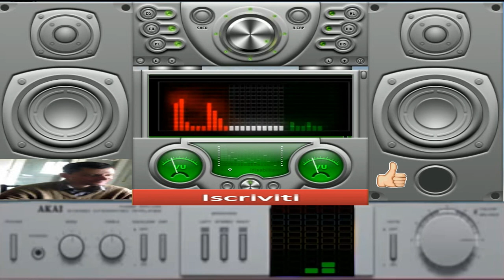giovanni mauri suburbia mega mix 2021 ottobre news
per collaborazioni o serate telefonare allo 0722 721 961 chiedere di giovanni mauri lunano
programma usato per composizioni fl studio 9
vst usati nelle canzoni firebird nemesis demo vanguard demo trony vst
mega mix suburbia 2021
autore e compositore giovannni mauri lunano